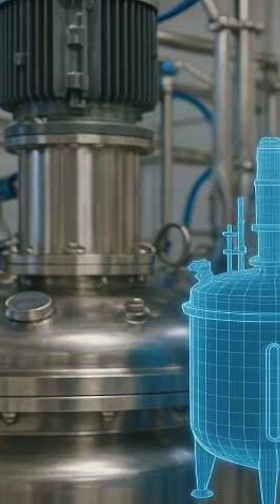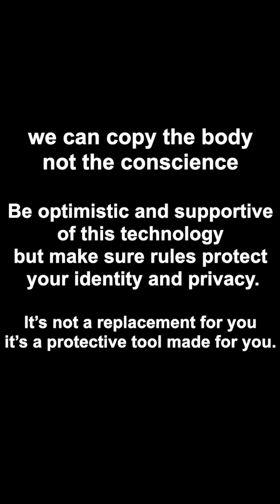Digital Twins: Testing Your Treatment Safely Before It Reaches You!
Digital Twins — where your treatment is tested on your virtual body before it reaches you!
From heart surgeries to cancer treatments, this future technology helps doctors choose the safest and most effective option — with zero risk to the real you.

In this video, Dr. GK explains:
✔ What are Digital Twins?
✔ How do they make treatment safer?
✔ Why privacy and data protection are important
✔ Will this replace doctors?
✔ What it means for the future of healthcare

🩺 Science meets soul here — technology can guide treatment, but only compassion can heal.
Stay informed. Stay healthy. Stay human.